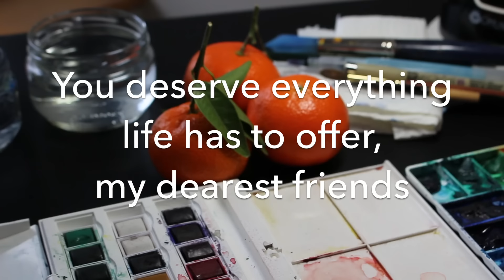Self Worth (Motivational Video) Watercolor Painting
Collob with the amazing Brooklyn Duo! Their cover struck like hot lighting through my blood and I knew I had to paint something with this song!

7 Years by Lukas Graham, cover arranged and performed on cello and piano by the Brooklyn Duo.

SHEET MUSIC (score and parts delivered via email within 24 hours)